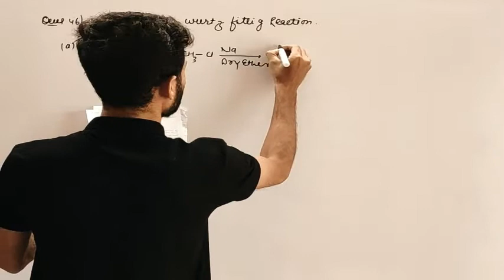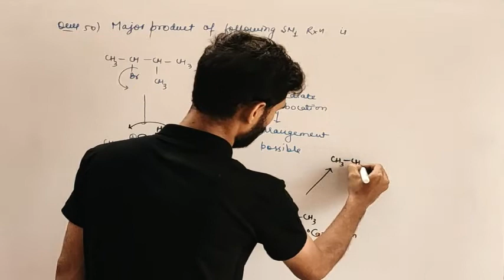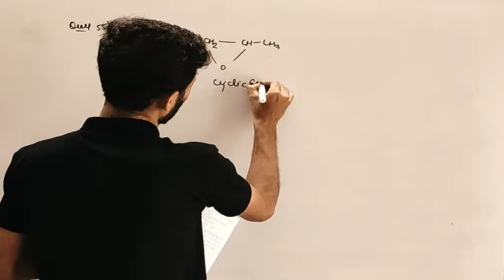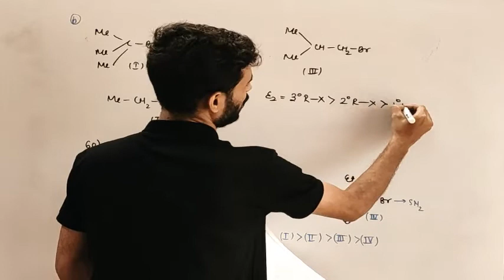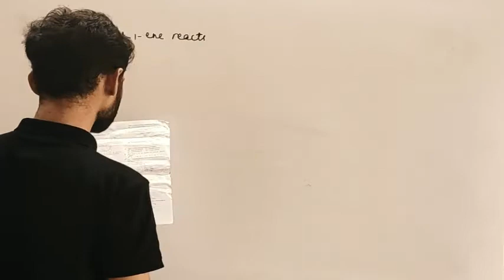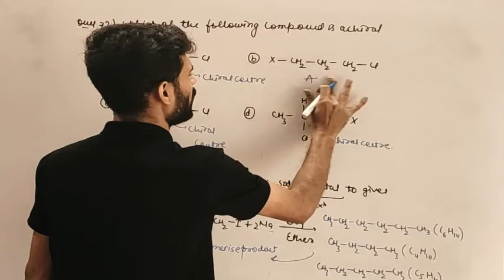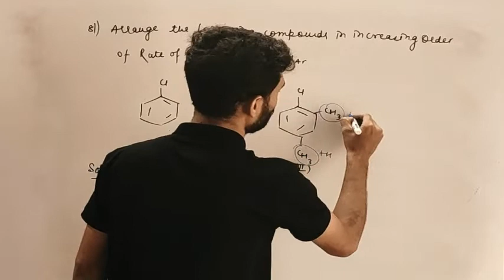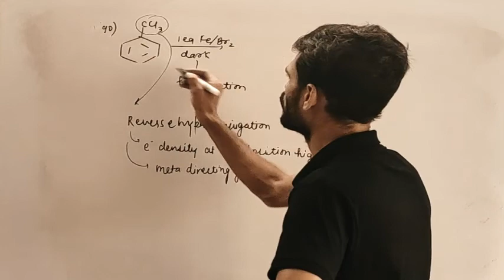PAPER DISCUSSION NEET 10 05 2020